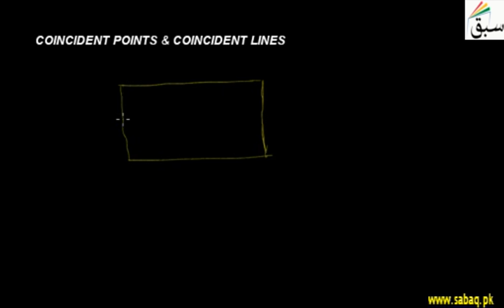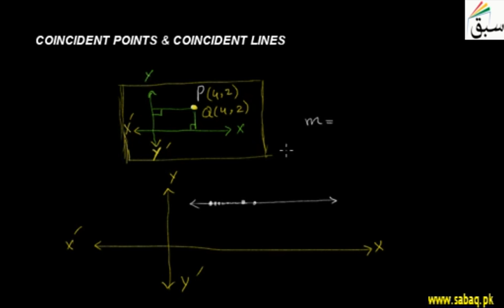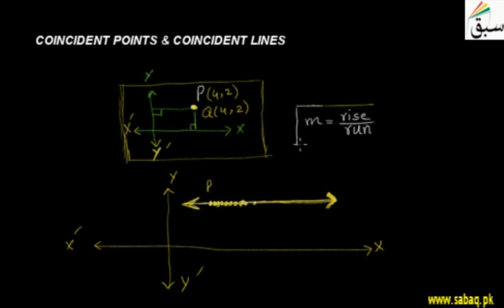Coincident Points & Coincident Lines, Math Lecture | Sabaq.pk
Concept of slope and coincident points and coincident lines
This video is about: Coincident Points & Coincident Lines. Practice tests and free video lectures for Physics, Chemistry, Biology, Math’s, Computer Science, English & more subjects are also available at Sabaq.pk. So, subscribe to Sabaq.pk/Sabaq Foundation now and get high marks in your exams.

CLASSES WE COVER AT SABAQ.PK / SABAQ FOUNDATION:

1. KG
2. Class 1
3. Class 2
4. Class 3
5. Class 4
6. Class 5
7. Class 6
8. Class 7
9. Class 8
10. Class 9
11. Class 10
12. Class 11
13. Class 12
14. Class 13
15. Class 14
16. MCAT
17. ECAT
18. CSS

BOARDS WE COVER AT SABAQ.PK / SABAQ FOUNDATION:

1. FBISE
2. Sindh Board
3. KP Board
4. Balochistan Board
5. Cambridge

STUDY MATERIAL WE OFFER AT SABAQ.PK / SABAQ FOUNDATION:

1. Physics Lectures
2. Chemistry Lectures
3. Mathematics Lectures
4. Biology Lectures
5. English Lectures
6. General Science Lectures
7. Computer Science Lectures
8. General Math Lectures
9. Accounting Lectures
10. Statistics Lectures
11. Advance Accounting Lectures
12. Cost Accounting Lectures
13. Practice Tests
14. Physics Practical
15. Chemistry Practical